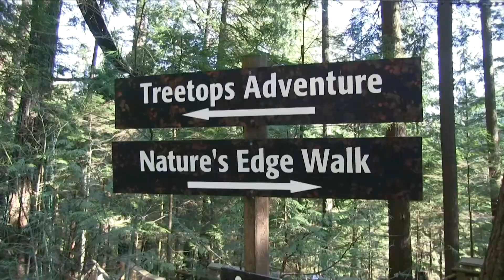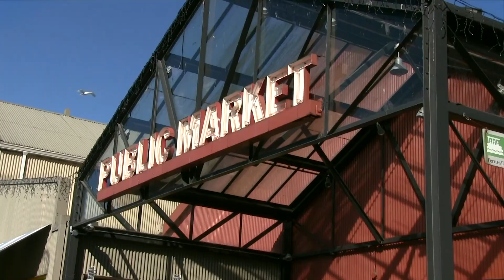TOURS EN ESPAÑOL POR VANCOUVER - Comercial para Dominion Tours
Los tours en espanol que puedes tomar si viajas a Canada. .